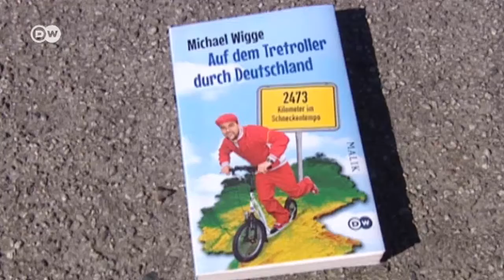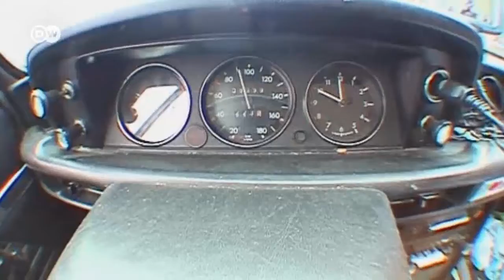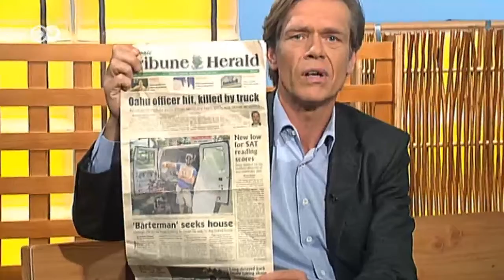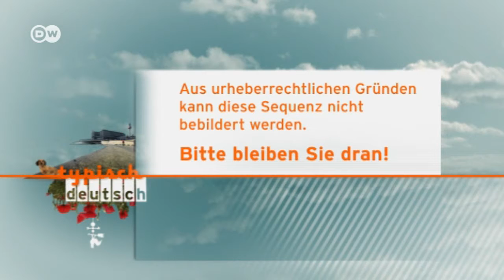Talk mit Reporter & Autor Michael Wigge | Typisch deutsch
Den Zuschauern der DW ist er bestens bekannt: Michael Wigge ist als rasender euromaxx-Reporter unermüdlich auf Tour. Zuletzt durchquerte er Deutschland von Norden nach Süden -- auf einem Tretroller. Seine Reise-Experimente veröffentlicht der 37-Jährige auch in Buchform. Bei "Typisch deutsch" erzählt er, was ihn antreibt, immer neue Abenteuer zu suchen.